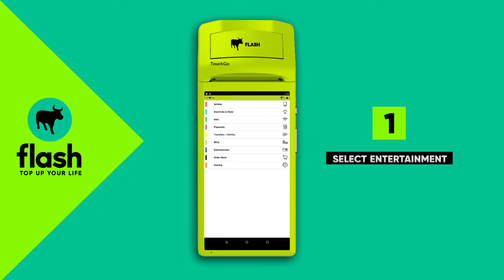How to sell gaming vouchers on the Flash TouchGo machine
Flash Trader || New Product Offering

You can now sell South Africa’s top gaming vouchers!
See the steps of How-to sell on your Flash TouchGo machine:

1. Select Entertainment
2. Select the brand you are selling
3. Select the amount your customer chooses
4. Select Sell
5. See redemption instruction and T’s & C’s on receipt or on screen

Increase your offering, increase the joy of you customers.